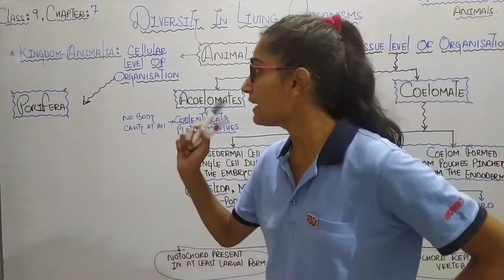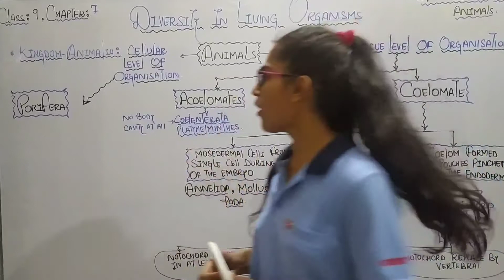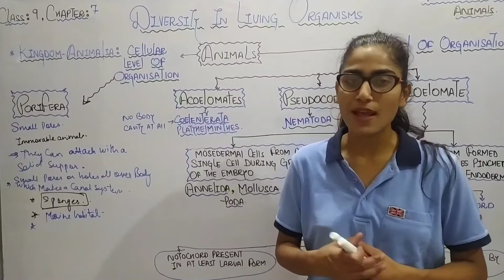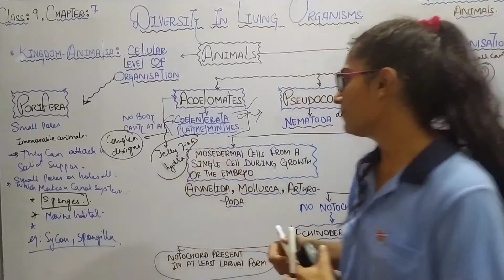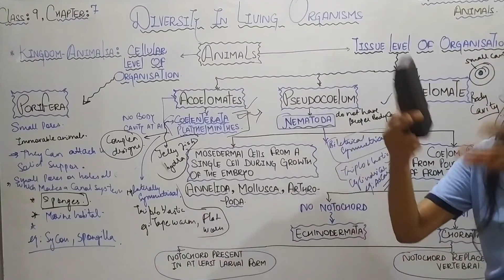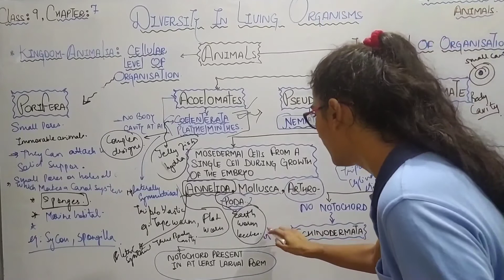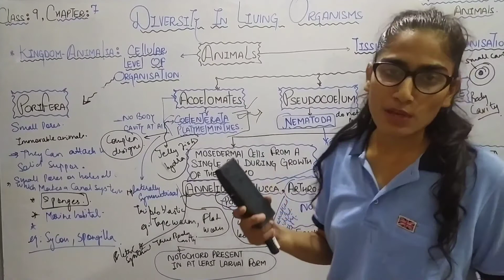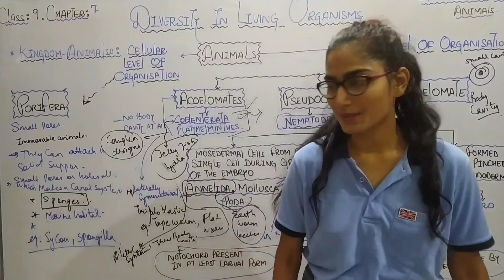Class 9th | NCERT | Complete Science | Chapter - 7 | DIVERSITY IN LIVING ORGANISMS- IV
- for any query and any suggestion plz join and send it on our telegram group.